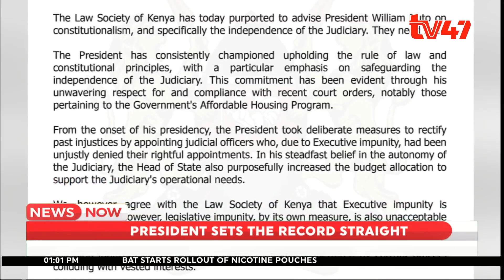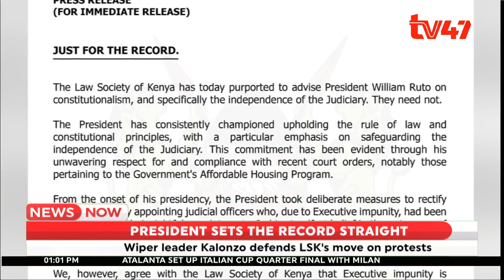President Ruto speaks on the defence of the judiciary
President William Ruto has come out to defend his support for the independence of the judiciary.

In a statement, President Ruto noted that he has always taken deliberate measures to rectify past injustices by appointing judicial officers.